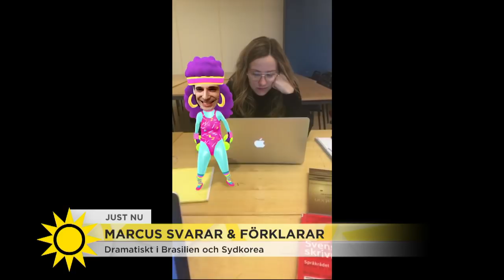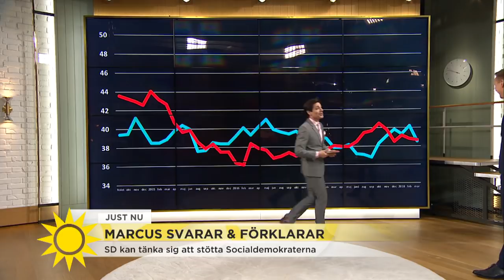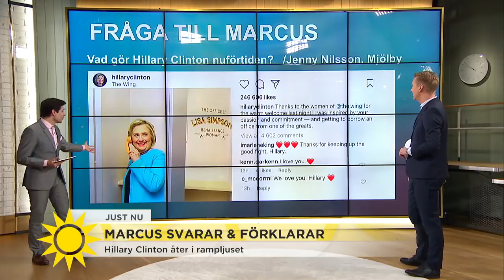Marcus Oscarsson: Björklund och Lööf kommer kräva mycket för att göra upp - Nyhetsmorgon (TV4)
Nyhetsmorgon i TV4 från 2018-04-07: Politiska experten Marcus Oscarsson om nyckelspelare och möjliga nya allianser inför valet.